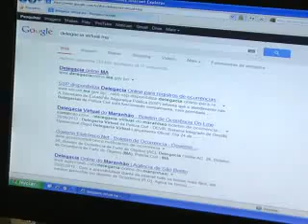Polícia implanta sistema integrado de gestão operacional via web